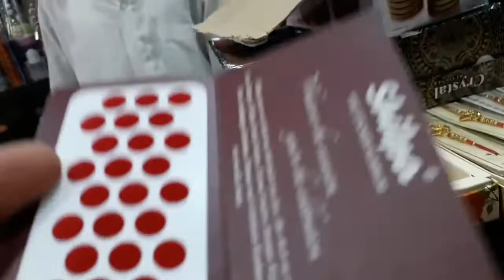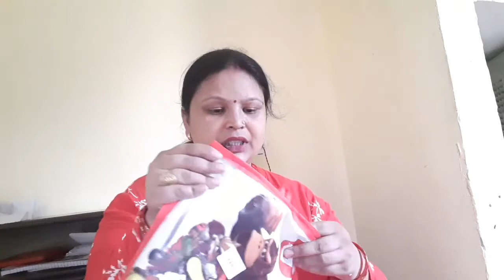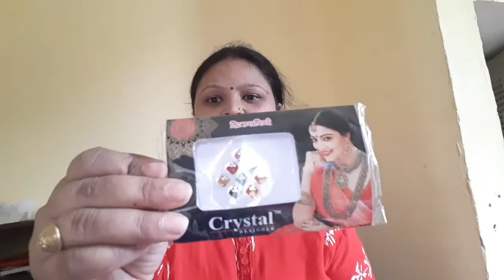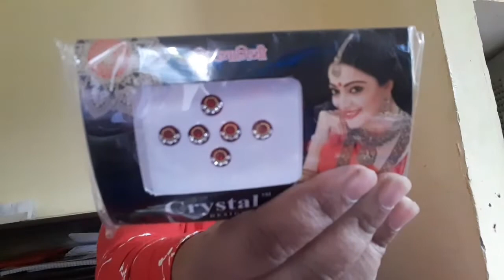इस एक चीज को लेने मैं मुझे बहुत परेशानी हुई😢किस god news की बात कर रही हूँ मैं|happy teej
Hi everyone my name is sheetal.I live in dehradun.I am an indian vloger and welcome to my channel.I upload videos relating to women and kitchen recipes along with family's vlogs kindly do saport for more of likes videos. You can ask your questions the comments box .I make sure that I will reply without fail.please saport me